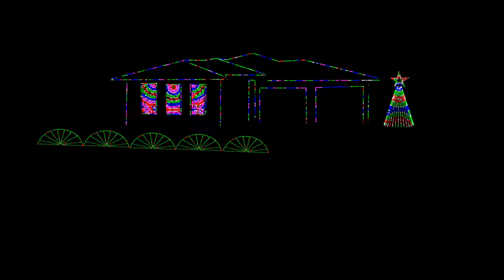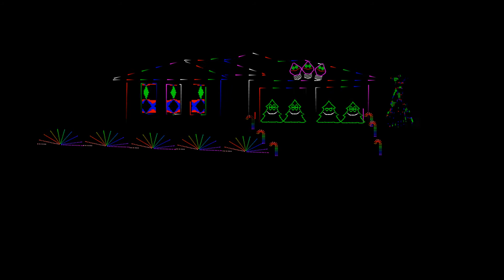Witch Doctor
Witch Doctor- Cartoons